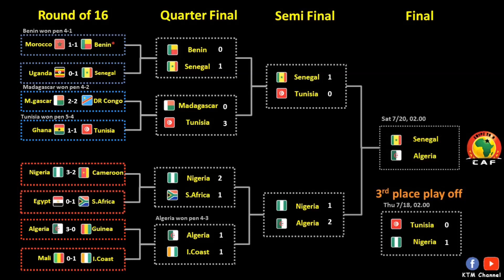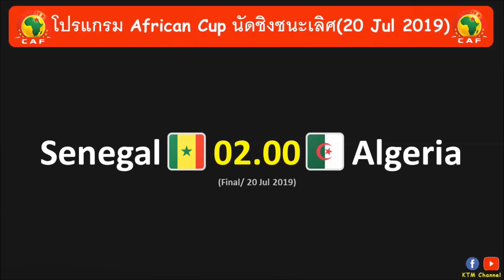ผลบอล Africa Cup รอบชิงที่3 : อิกาโลซัดชัย พาไนจีเรียเฉือนตูนิเซีย คว้าที่3ไปครอง (18 Jul 2019)